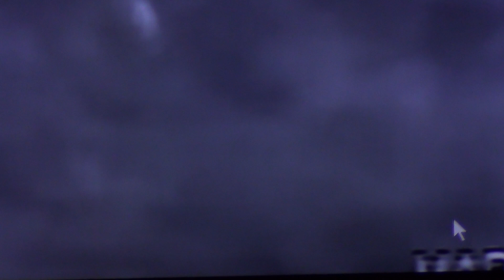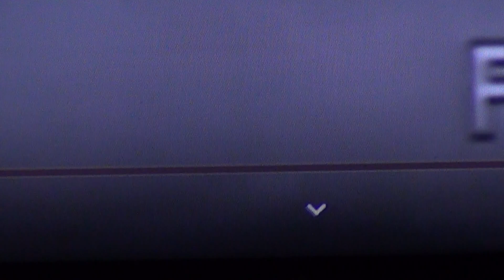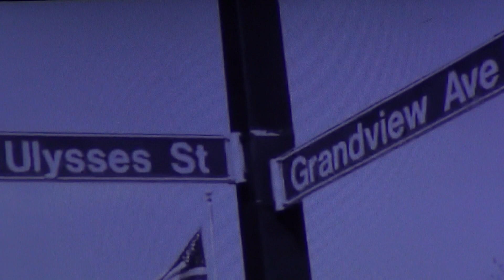Documentary Anomalies 4